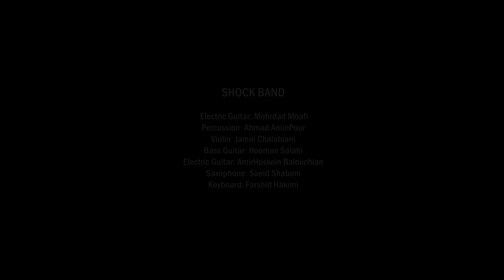Farzad Farzin: Medley (Live in concert) – مِدلی در کنسرت تهران فرزاد فرزین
Medly by Farzad Farzin – Live in concert (Tehran)
اجرای مِدلی در کنسرت تهران. امیدوارم که لذت ببرید ❤️
Listen to Farzad Farzin on Spotify &  Music.